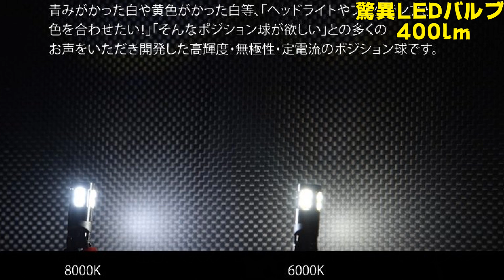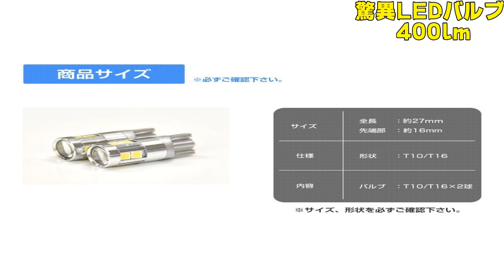驚異の400lm ポジションＬＥＤバルブ Ｔ10 Ｔ16 12Ｖ 24Ｖ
以前の安いＬＥＤ動画

交換前のバルブ一つＬＥＤ切れていました
撮影の時は気づきませんでした。
6000Ｋのほうも買ってみようか迷っています。
購入した際はまたアップします。

SUPAREE ledウインカー シリコン テープ シーケンシャル流れるウインカー 薄型 60cm ディライト/ウインカー 連動機能つき カット可能 12V 防水 取り付け簡単

工具、商品、カメラ機材などは　アマゾンで購入しています

odeyssey 過去の動画

シルビア過去の動画

32GBメモリー内蔵 メモリースティック/SD対応　HDR-CX430V/T

ビデオカメラ用 広角 0.6倍 ワイドコンバージョンレンズ 「My Lens（マイ・レンズ）シリーズ」【レンズ径 40.5mm、43mm、46mm 対応】Full HD VIDEO対応

Kenko 液晶保護フィルム 液晶プロテクター Canon EOS 70D用 KLP-CEOS70D